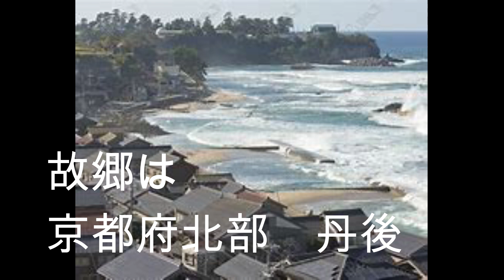舟木一夫「潮風が吹き抜ける町」 歌と演奏は浅田隆夫バンドです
故郷は遠くにありて思ふもの忘れ得ぬ心の故郷はいつまでも懐かしく美しい
ものですね